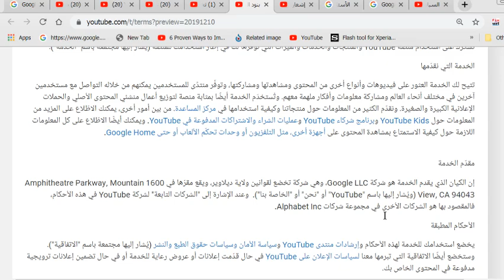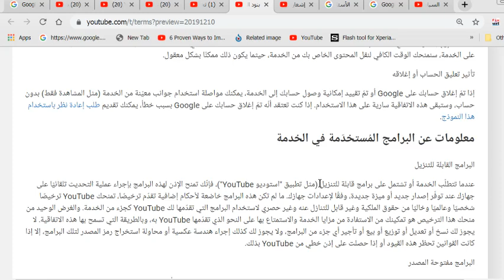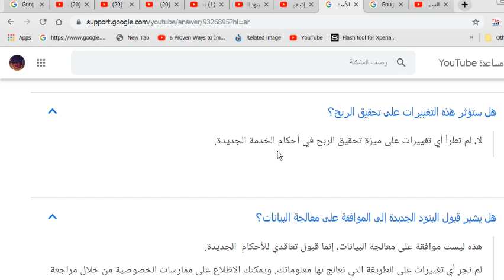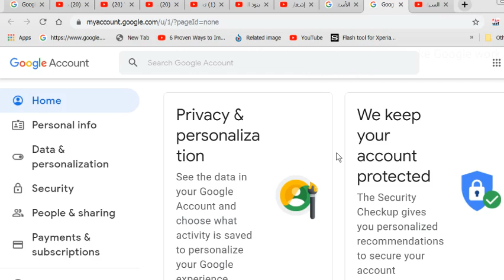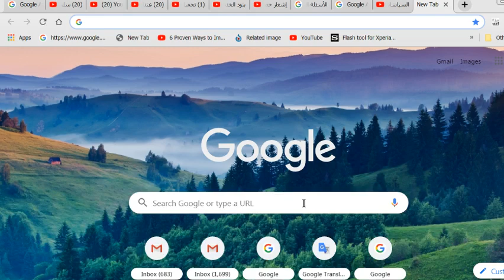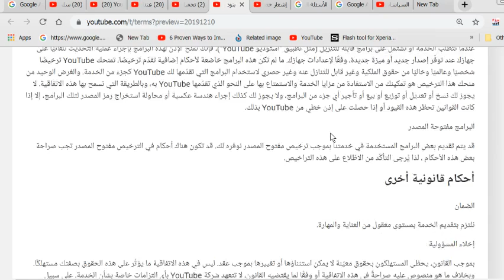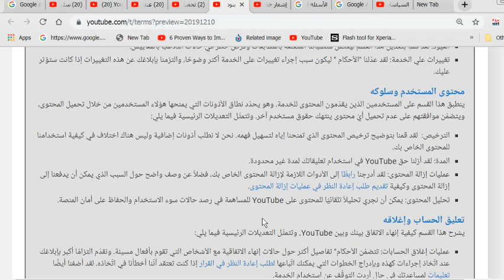آآآش واقع باليوتيوب| القانون الجديد 10 دسمبر| واش ما زال نقدر نفتح قناة و لا صافي مشات علي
القانون الجدد باليوتيوب واضح و صريح كباقي القوانين السابقة و كما قلت بالفيديو و اشرحت عطاو اولوية للطفل اكثر بهذا القانون و ايضا لحماية الملكة الخاصة لكل منشء محتوى او مبدع او فنان الخ و هذا اكد لصالحنا
اهذا اذا كنت مبدعا فانطلق باليوتيوب بمحتواك الخاص بك من ابداعاك و افكارك و تصويرك و كلماتك و حتة ان كنت تنتج موسيقى خاصة بك  و اتبع كل الخطوات فان لم تكن لصالحك مائة بالمئة فهي لن تكون ضضك
فالقانون  اتي لحماية  المستهلك كنا نحن كمنشئين المحتوى او كان جوجل او اليوتيوب نفسه